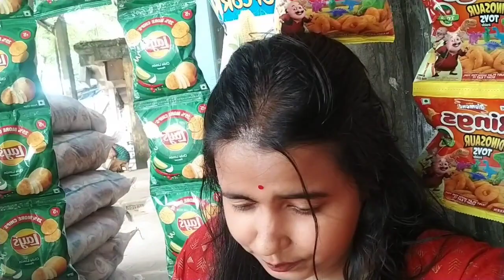Karimganj Fakira Bazar vlog | Market vlogs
Hi Friends,
I hope you will like the video.So keep on watching. and if you like the video, please click the button and give feedback in the comment section.Also please share. And if you didn't subscribe yet please subscribe and don't forget to hit the bell icon, otherwise,you will miss my new video updates